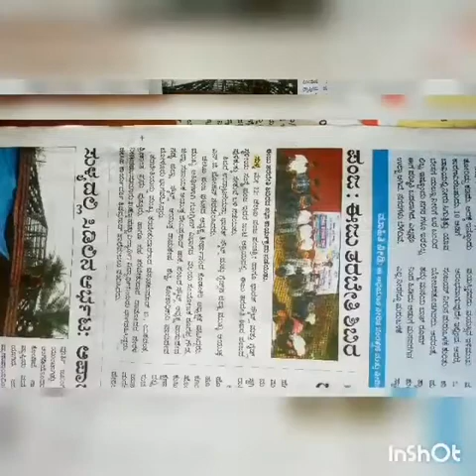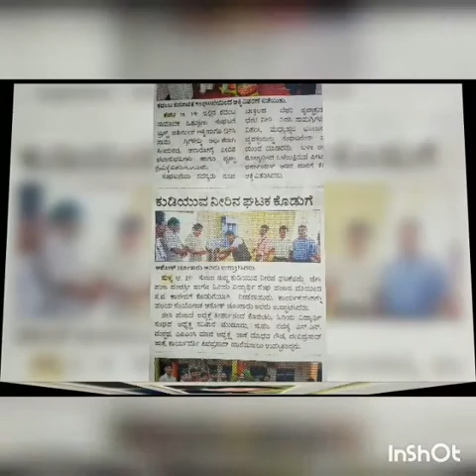JCI PANJA PANCHASHREE PROGRAM 2017